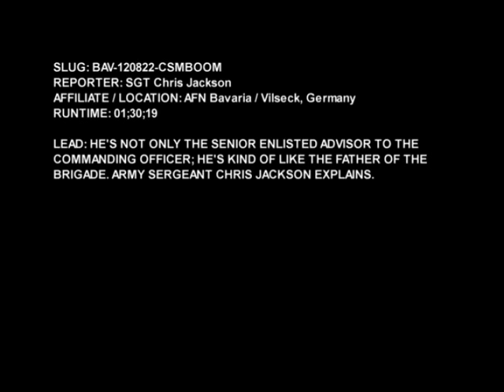AFN Bavaria - Command Sergeant Major Michael Boom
The enlisted leader of the 172nd Separate Infanrty Brigade shows emotion about the loss of his soldiers.